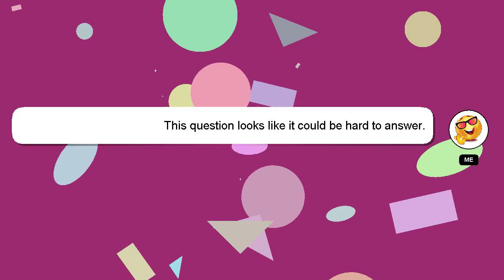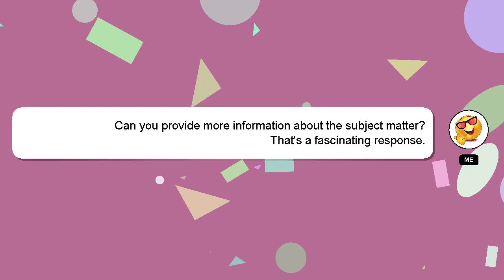R : Multiple titles in facet_wrap (ggplot2)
: titles Multiple (ggplot2) in R facet_wrap